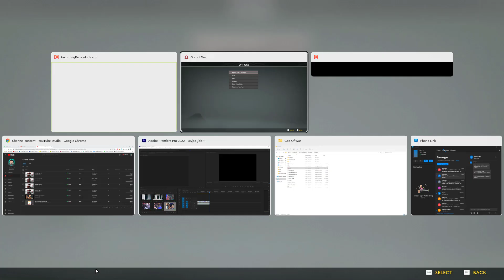"Unleash the Fury: God of War 4 Gameplay Walkthrough"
PC Specs
Processor: AMD Ryzen 3600XT (6Core, 12 Threads, Upto 4.5 Ghz)
Motherboard: MSI MPG B550 Gaming
RAM: 16 GB Corsair Vengeance LPX 16GB (1x16GB) DDR4 3200MHZ
Graphic Card: MSI GeForce GTX 1660 Suprer 6 GB
SSD: 500GB Kingston NV1 NVMe m.2 SSD
HDD : Western Digital 2TB WD Purple
Power Supply: ClooerMaster MWE 550W 80+ Bronze
CPU Cooler: deepcool Gammaxx L240t
Cabinet – Ant Esports ICE-511MT Mid Tower

Power Supply
CPU Cooler
Graphic Card

"Join Kratos on his journey through the Norse realms in God of War 4. In this gameplay walkthrough, watch as Kratos battles gods and monsters in the epic action-adventure game. This will help increase the visibility of your video when users search for related terms.

Kratos
PlayStation 4
Action-Adventure
Norse Mythology
Santa Monica Studio
Video Game
Walkthrough
Review
Gameplay
Boss Fight
Graphics
Combat
Open World
Story
PS4 Exclusive
God of War Series
Fantasy
Adventure
PS4 Pro